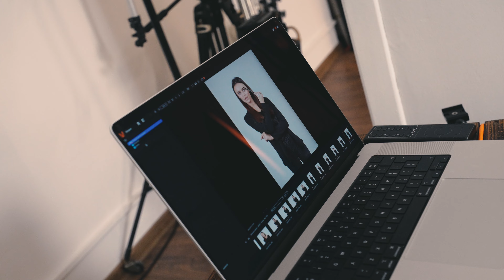Sony A7RV - nowości 2022 - recenzja i backstage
Prezentujemy nowość od Sony - Aparat Sony A7RV
A7R V korzysta z szybkiego, dokładnego, stabilnego systemu śledzenia ostrości obiektów w czasie rzeczywistym, którego pracę wspomaga unikatowa technologia sztucznej inteligencji. System rozpoznaje nie tylko oczy ludzi, zwierząt i ptaków, lecz także nowe kategorie obiektów: owady, samochody i samoloty. Jego sprawne działanie tworzy niespotykane warunki pracy. Dzięki temu profesjonalnemu aparatowi uzyskasz ostre fotografie i filmy nawet w trudnych warunkach.
W naszym materiale znajdziesz nie tylko omówienie najważniejszych funkcji  Sony A7RV, ale zobaczysz także jak aparat radzi sobie w praktyce.
Spodobało się? Udostępnij, skomentuj i zostaw 👍🏼!

W celu uzyskania indywidualnej oferty zachęcamy do kontaktu z naszym specjalistą dostępnym pod adresem mail lub numerem telefonu 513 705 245.
Filmik powstał we współpracy z:
Muzyka: Pulsar_Sound